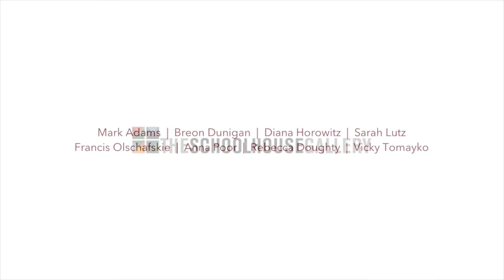Sept 2 – Oct 3, 2022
MARK ADAMS/ BREON DUNIGAN/ DIANA HOROWITZ/ SARAH LUTZ/ FRANCIS OLSCHAFSKIE/ ANNA POOR/ REBECCA DOUGHTY/ VICKY TOMAYKO